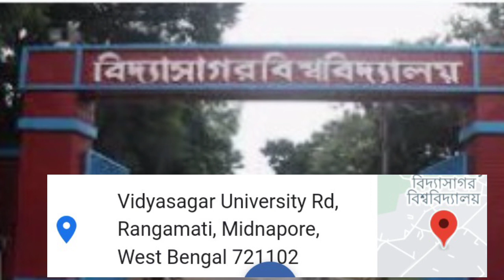TOP 5 SANTALI UNIVERSITY IN WEST BENGAL.